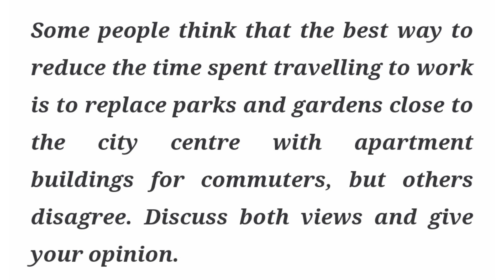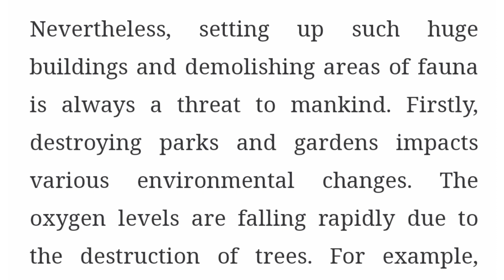29october ielts exam review with sample answers